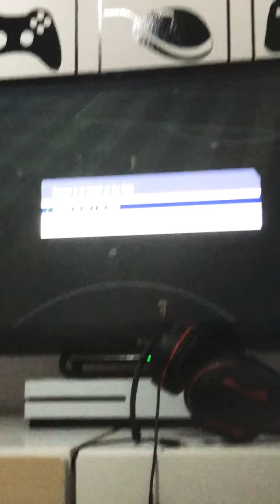First fifa video